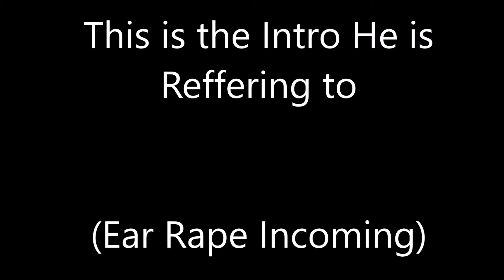Overwatch - Reaper and the Cow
A love story better than twilight